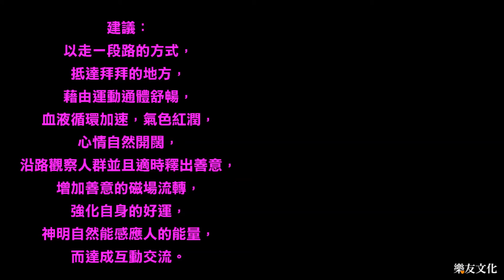神明諮詢室─ 煩惱的時候就求神吧！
《煩惱的時候就求神吧!》哪兒買?
※樂友文化
好書專區：